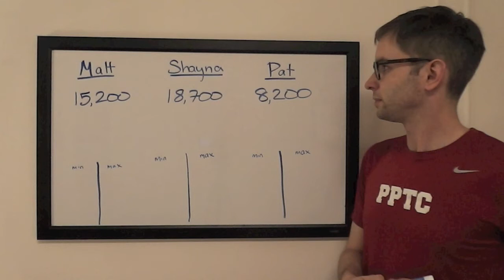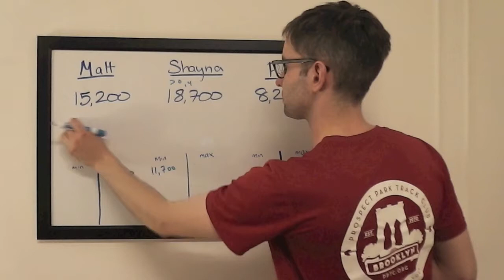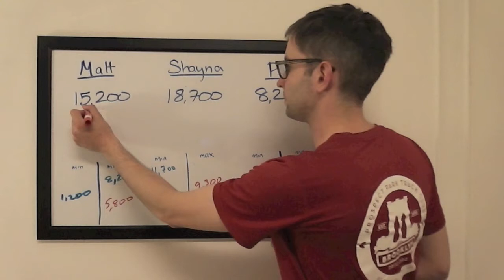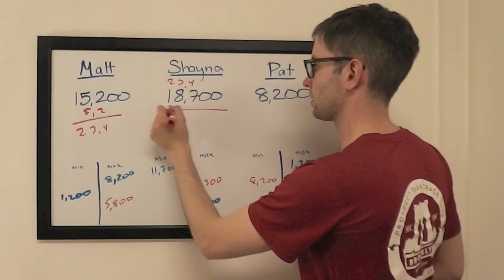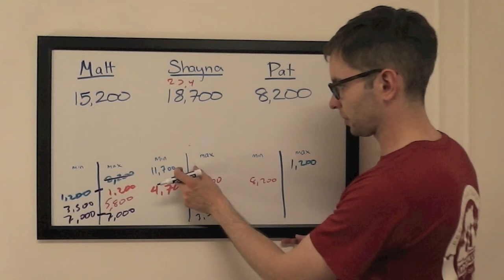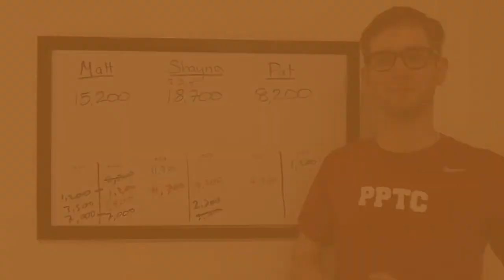The Final Wager – Wednesday, June 24, 2015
2003 Jeopardy! College Champion Keith Williams breaks down the wagering for the match Matt Pressman vs. Shayna Kravetz vs. Pat Devane, which first aired June 24, 2015.